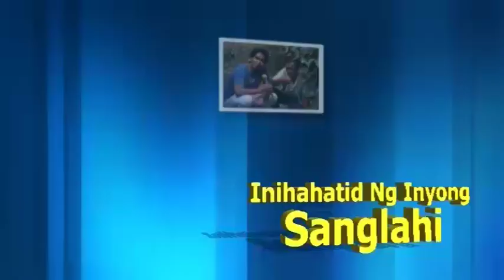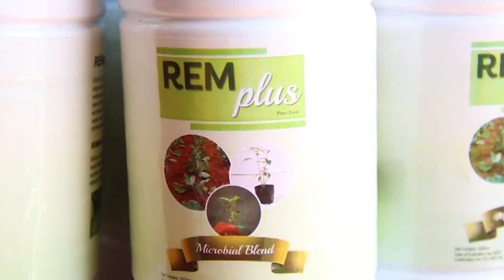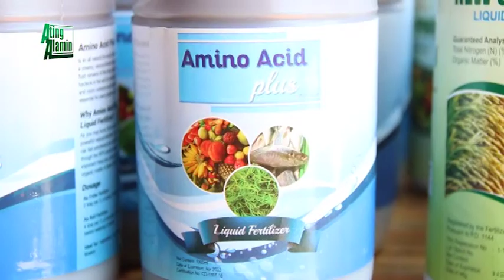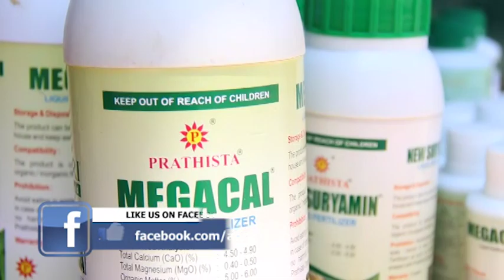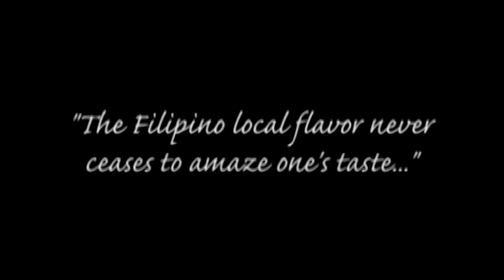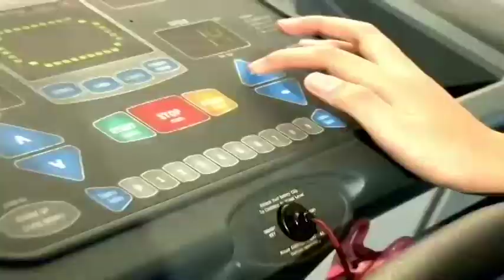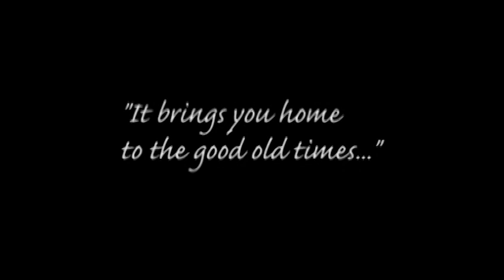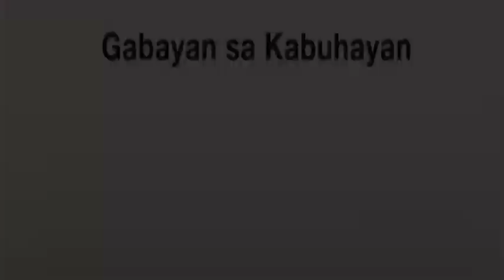Ating Alamin July 22 2018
Cogon Production ; Orchids Business ; Prathista Philippines on Ating Alamin Agrifishery Forum and Exhibits ; Rottweiler Dog ; GSK Tilapia Raising Seminar ; World Class Pigs of Jhon & Jhon Farm ; More Info in Cogon Production